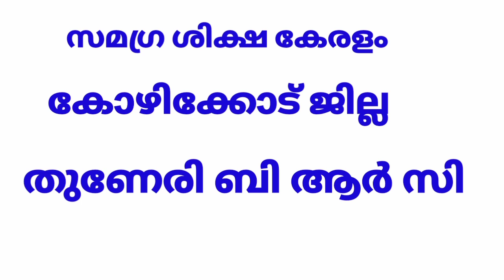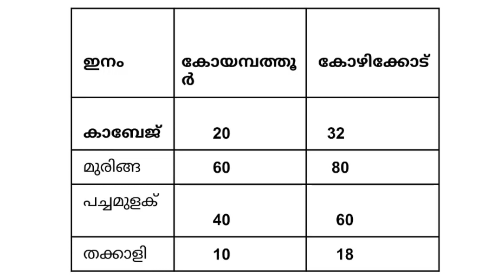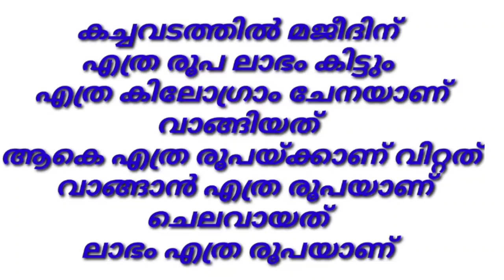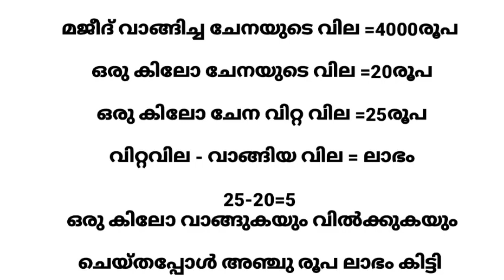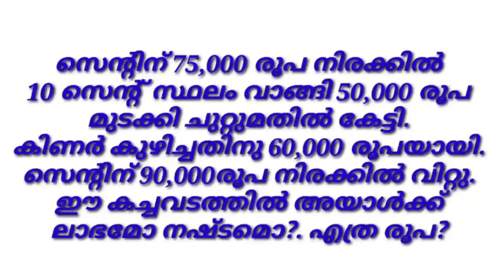Std 7 Mathematics Unit 10 Class 29 White Board VI